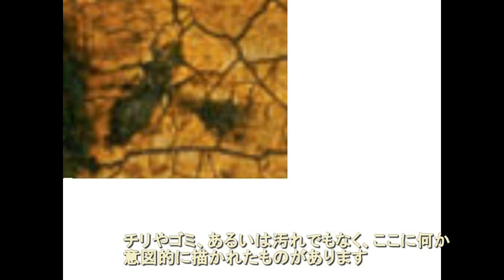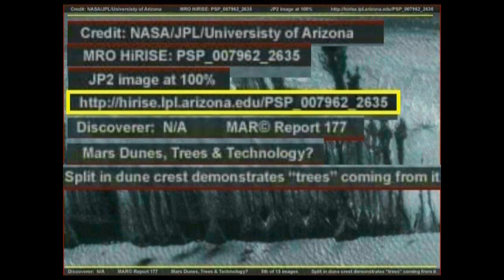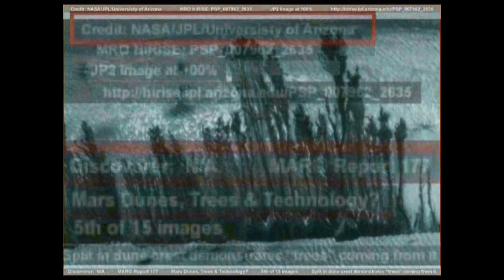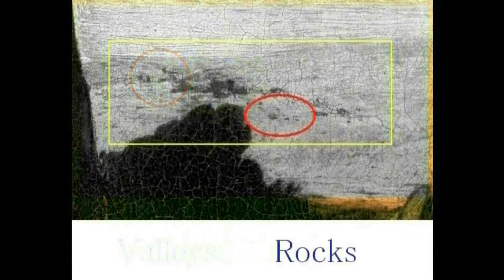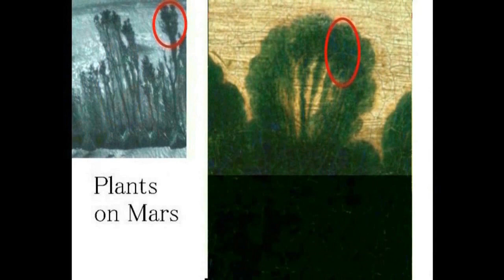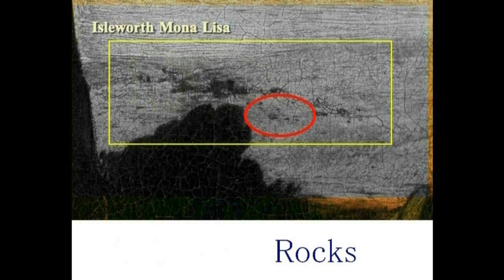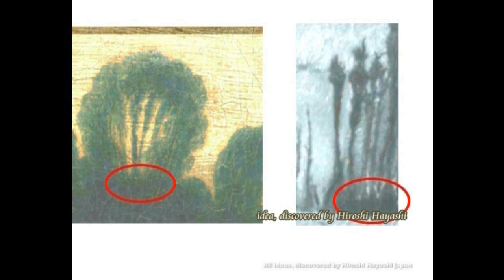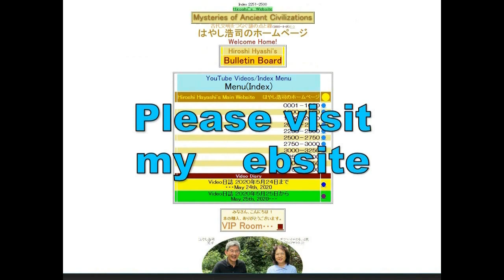4443【01 UFO4】Ancient Plane flying over Mars in Mona Lisaモナリザの中で火星上空を飛ぶ古代の飛行機Hiroshi Hayashi JP